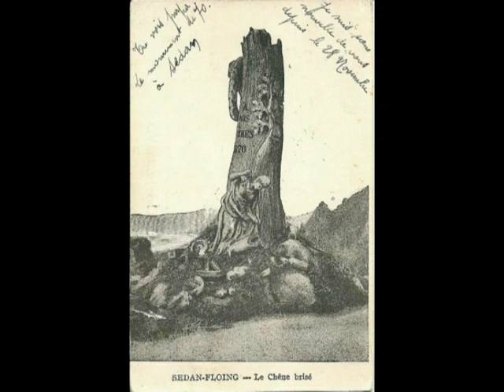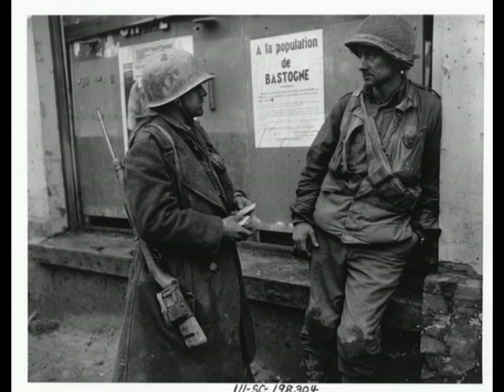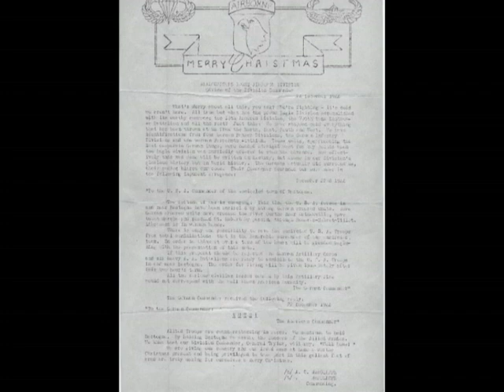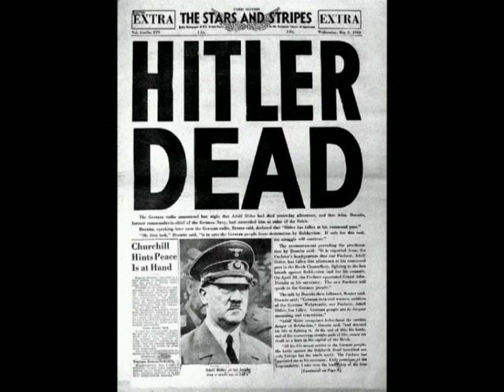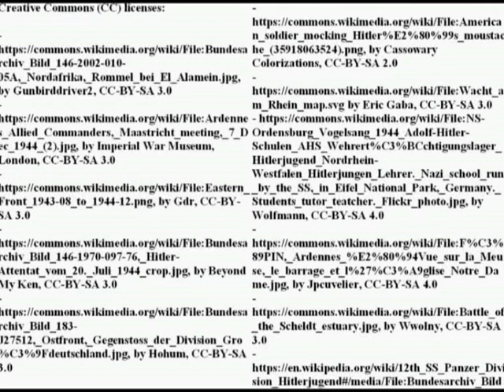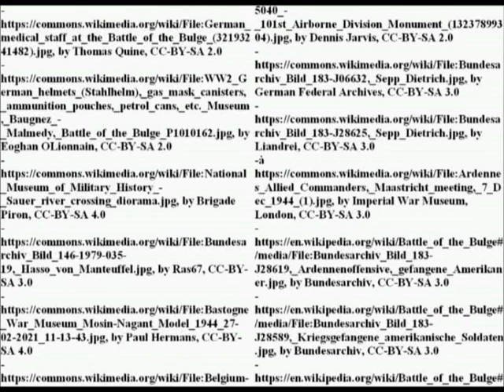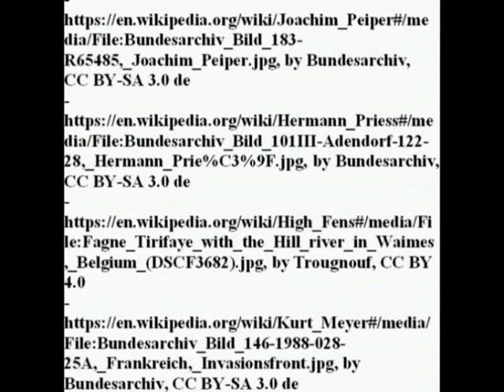Ardennes Offensive (16 December 1944 - 28 January 1945): an overview